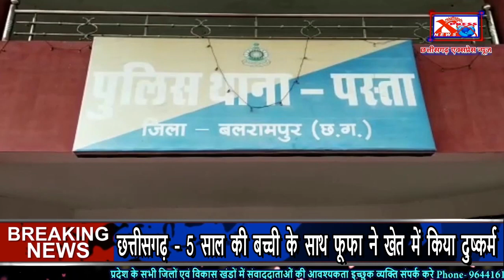छत्तीसगढ़ – 5 साल की बच्ची के साथ फूफा ने खेत में किया दुष्कर्म Chhattisgarh Xpress News